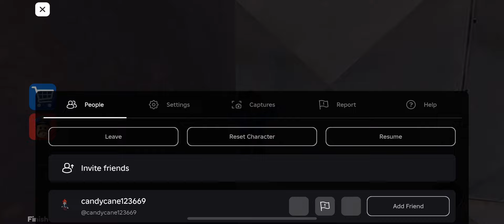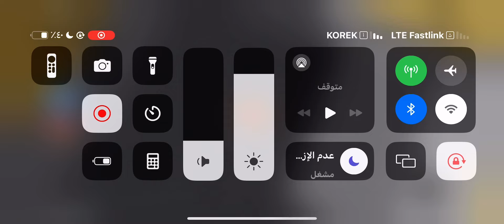BARRY'S PRISON RUN V2 IN REAL LIFE New Game Huge Update Roblox- All Bosses Battle FULL GAME